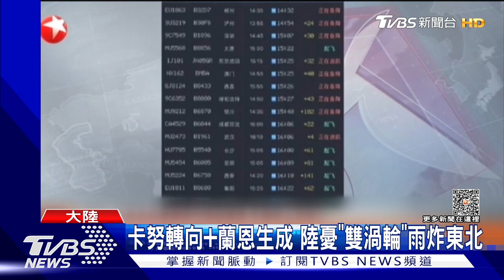卡努轉向+蘭恩生成 陸憂「雙渦輪」雨炸東北｜TVBS新聞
中國大陸預測「卡努」颱風，可能又來個大轉彎醭向東北地區，加上剛生成的颱風「蘭恩」，陸媒形容: 將有「雙渦輪送水」的雨量，讓洪水災情更嚴重。同時，浙江則出現驚險場面，錢塘江大潮又沖上堤岸遊客逃命。